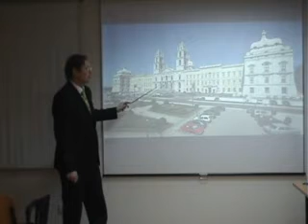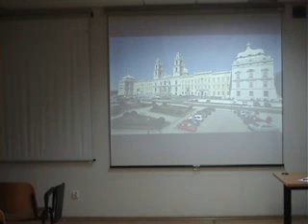Król Jan V Wielkoduszny i jego najokazalsza fundacja architektoniczna część 2/2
Wykład pana mgr. Michała Pieczki pt. "Król Jan V Wielkoduszny i jego najokazalsza fundacja architektoniczna" część 2/2 . 19 stycznia AD 2012, Instytut Historii Sztuki UWr.